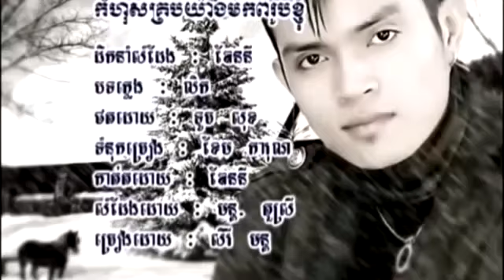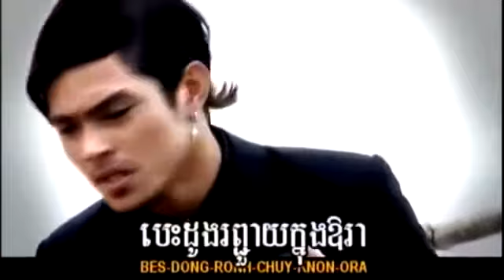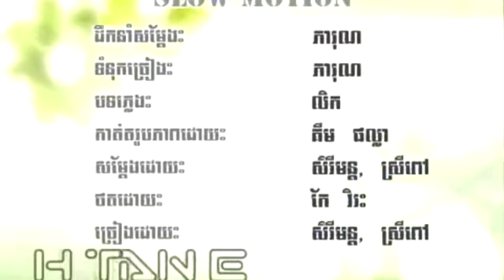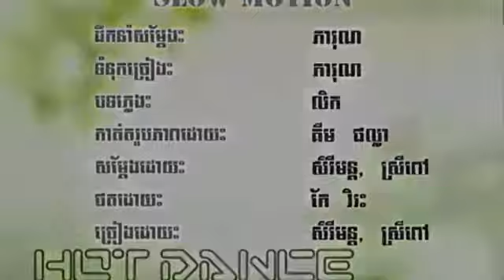កំហុសគ្រប់យ៉ាងមកពីរូបខ្ញុំ ភ្លេងសុទ្ធ សិរីមន្ត Khemrak Sereymun Khmer Sing along